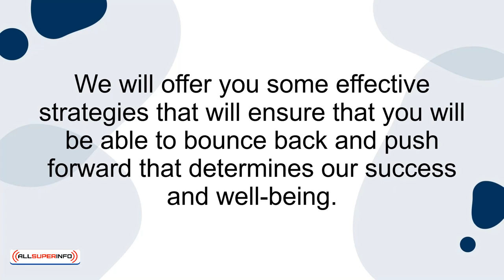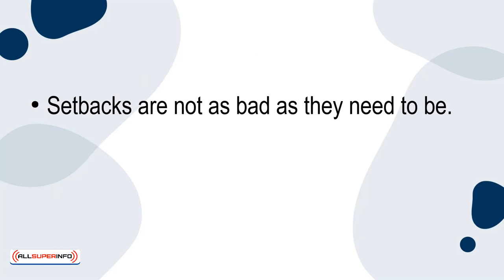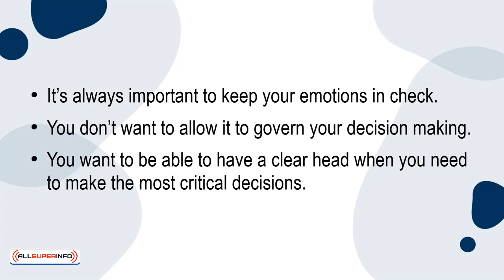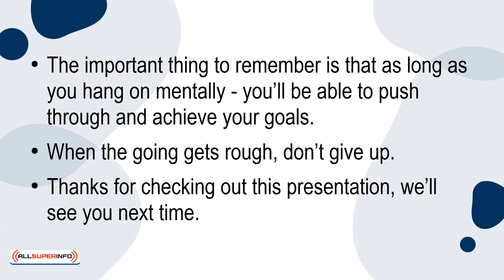09 The Power of Perseverance How to Develop Mental Resilience in Challenging Times